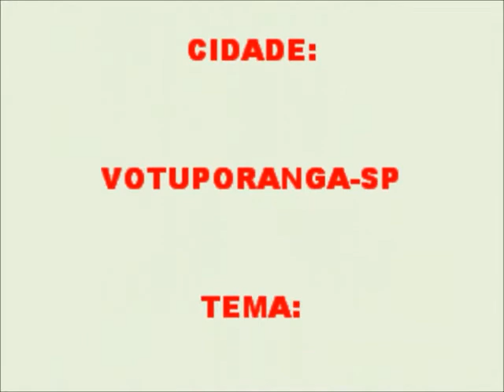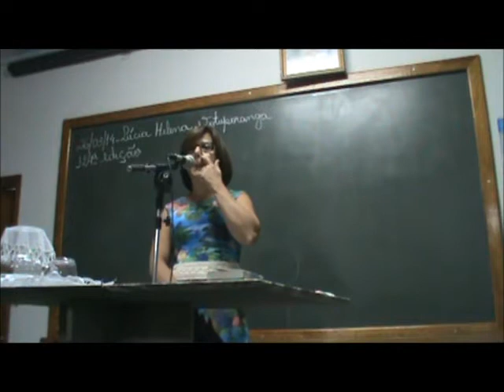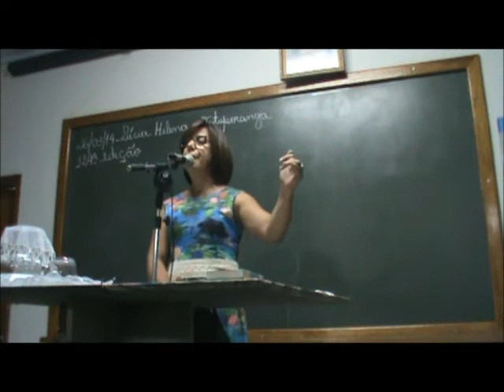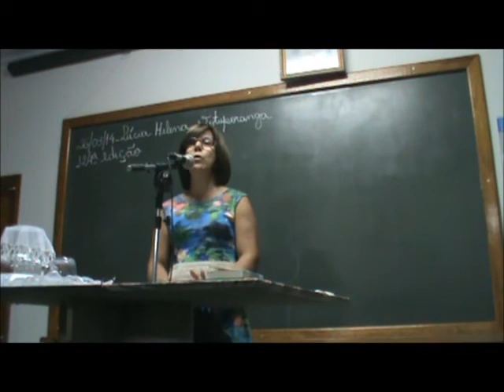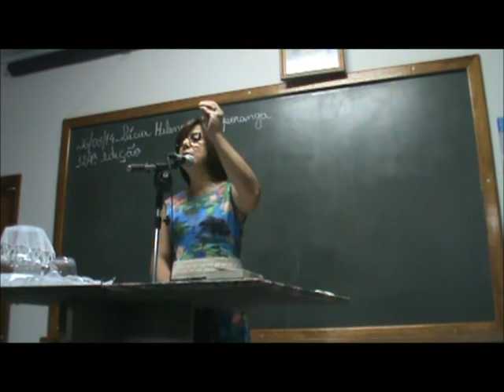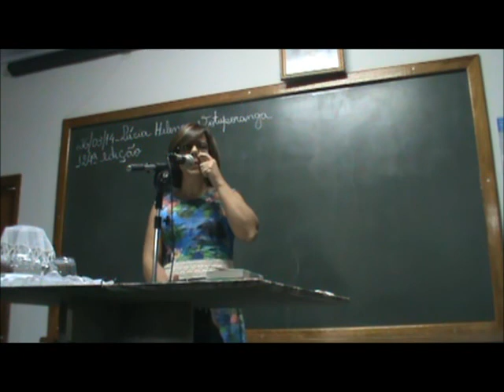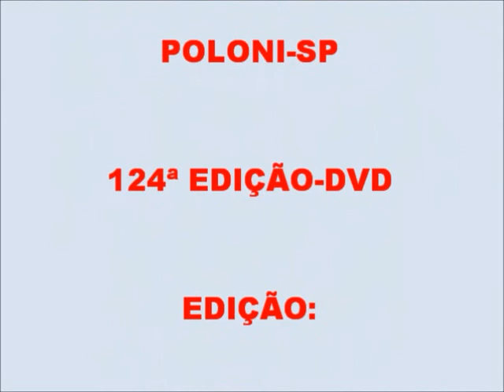CENTRO ESPÍRITA POLONI-124ª EDIÇÃO-DVD-PALESTRA- LÚCIA HELENA RIBEIRO SILVA RIBEIRO SILVA-26/03/2014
PALESTRA:
ORADORA: LÚCIA HELENA RIBEIRO SILVA
CIDADE: VOTUPORANGA-SP
TEMA:  " INFLUENCIA OCULTA DOS ESPÍRITOS SOBRE NOSSAS VIDAS"
DIA: 26/03/2014
124ª EDIÇÃO-DVD
EDIÇÃO: FLAUDEMIR COCHITO